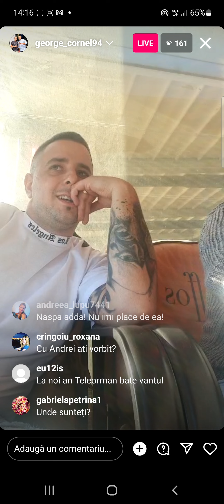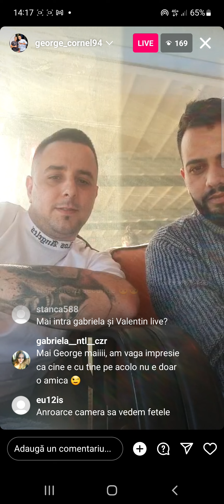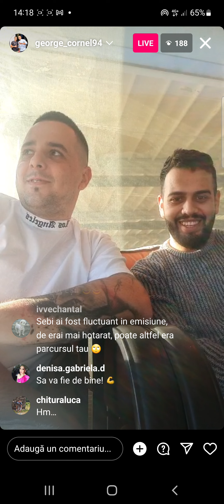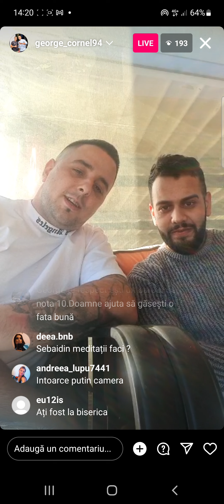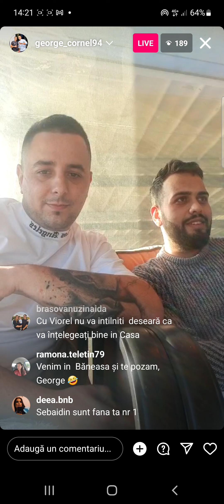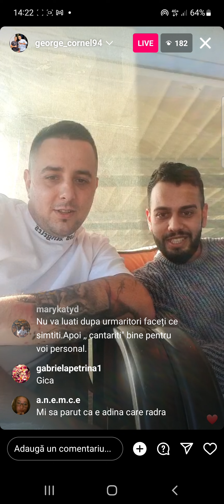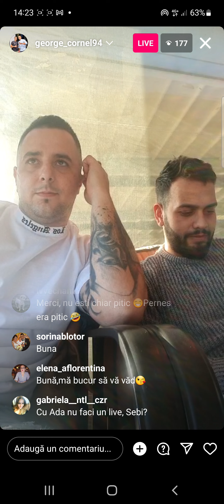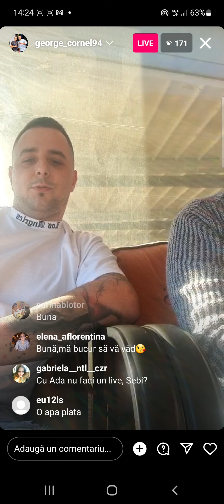❌️❌️🆘️George acuzat că da like la pozele cu Deni🤣🤣